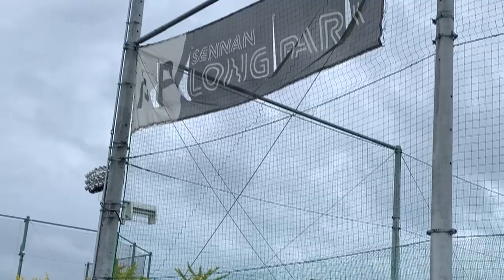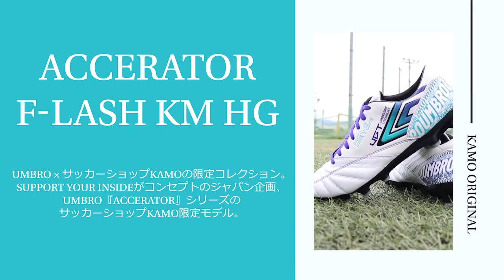アンブロ『アクセレイター F-LASH』サッカーショップKAMO限定モデルをフリーパフォーマー梅ちゃんと徹底レビュー！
『ACCERATOR F-LASH KM HG』

umbro × サッカーショップKAMOの限定コレクション。
SUPPORT YOUR INSIDEがコンセプトのジャパン企画、umbro『ACCERATOR』シリーズの
サッカーショップKAMO限定モデルをスペシャルゲスト フリーパフォーマーの『梅ちゃん』こと 梅谷賢人 さんと徹底レビュー！

新しくなった「アクセレイター」のこともサッカーショップKAMOスタッフと詳しくレビューしていますので、ぜひご覧ください！！

うめうめチャンネルでサッカーショップKAMOスタッフも参加した『コラボ 対決』動画も公開中！
そちらもぜひチェックしてみてください！

■■■『アクセレイター F-LASH』サッカーショップKAMO限定モデル特集ページ■■■